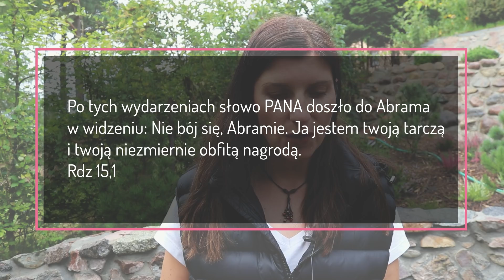Bóg daje siebie w prezencie - Abraham część 6 [VLOG #111] NAPISY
Po tych wydarzeniach słowo PANA doszło do Abrama w widzeniu: Nie bój się, Abramie. Ja jestem twoją tarczą i twoją niezmiernie obfitą nagrodą.
Rdz 15,1

Z tego filmu dowiesz się:
- Jak wypełniają się obietnice dane od Boga
- Co zrobić, gdy pojawiają się wątpliwości
- Jak radzić sobie z niepokojem i lękiem